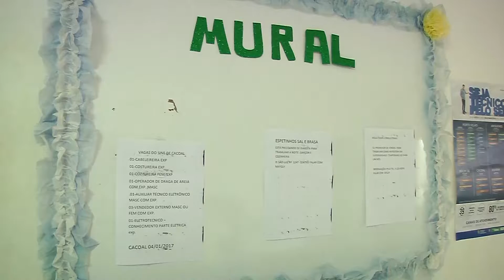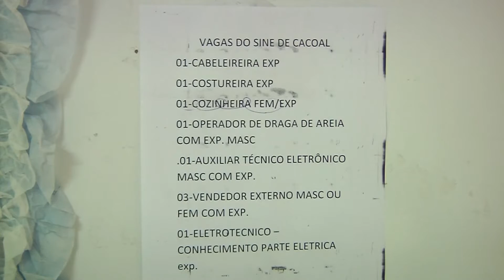Levantamento feito pelo SINE aponta que em Cacoal mãos de 1500 pessoas perderam o emprego em 2016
Levantamento feito pelo Sistema Nacional de Emprego (SINE) aponta que em Cacoal mãos de 1500 pessoas perderam o emprego em 2016.